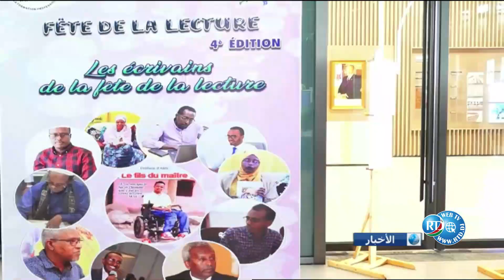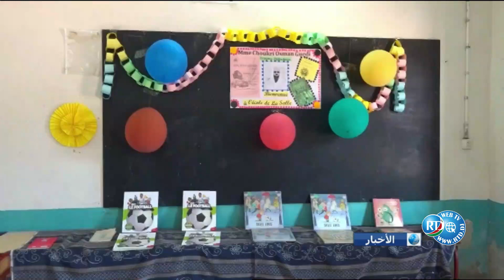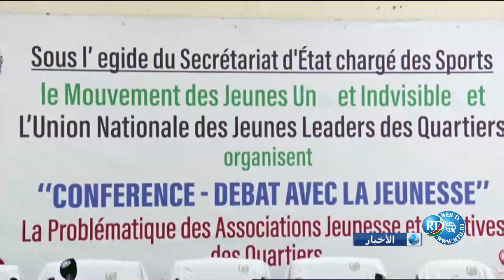Journal Arabe du 20/03/2024